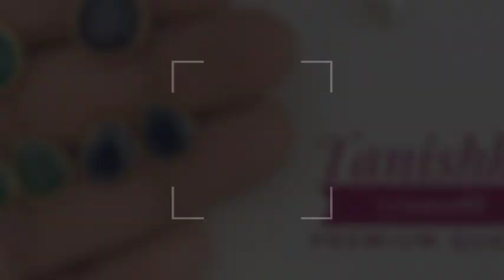trending jewel collection only hems Collection 😍😍😍😻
Hems Collection present

Tanishka - Leave 2 digits both sides Middle number + ship is price

for regular updates join the group